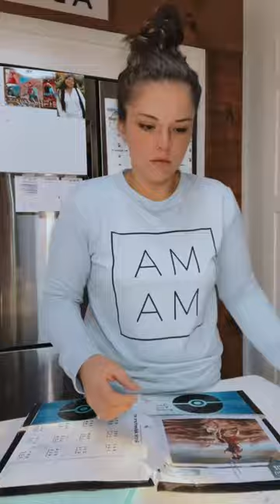Crockpot Meal & National Park Prep as an RV fam 🫶🏼